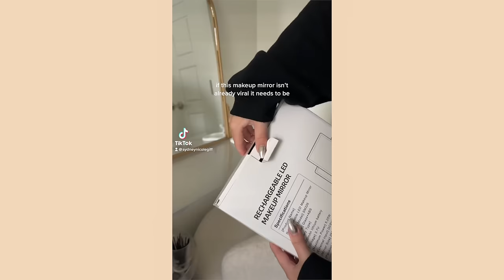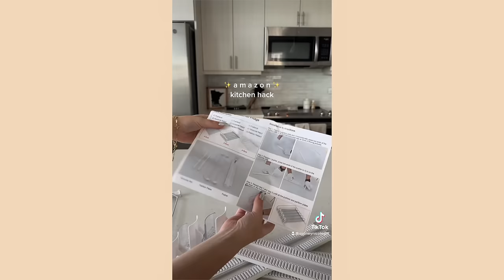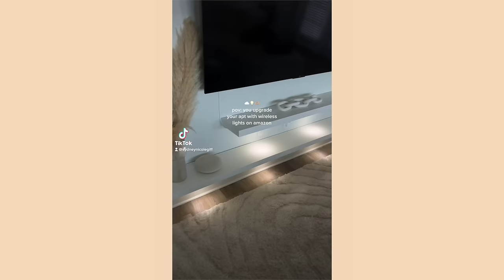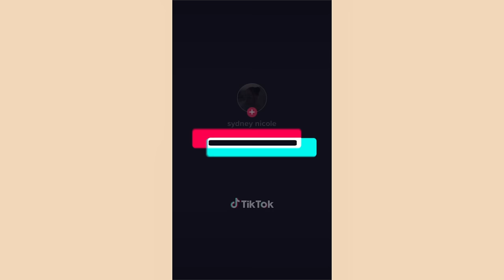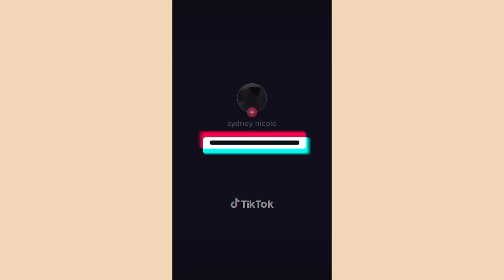TikTok Amazon Must Haves 2023 \\ Amazon Home Favorite Finds, TikTok Made Me Buy It with Links!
& everything is linked below!

SHOP THE ITEMS IN THIS VIDEO:

00:00
Cloud Box Cutter
Acrylic Calendar

00:22
Wave Floor Mirror

00:42
LED Makeup Mirror with Stand

01:01
Cloud Box Cutter
Cookware Set with Removable Handles

01:22
Teddy Chair
Bath Mat
Custom Quote Light
Checkered Blanket
Gold Arch Mirror
Artificial Flowers
3 Pack Glass Vases
Circle Side Table
Dimmable Floor Lamp

01:41
Can Dispenser for Fridge
Poppi Sodas

02:04
Cloud Box Cutter
Clear Makeup Bag

02:21
Boucle Storage Bench

02:40
Wireless Puck Lights

03:14
Bath Mat

03:23
Bubble Glasses 4 Pack

03:46
Circle Side Table

04:06
Fluffy Rug

04:19
Cloud Trays

04:42
Acrylic Drawers
Acrylic Shelves
Semi Clear Bags
Drawer Organizers
Shower Shelves
Sunglass Rack
Acrylic Cart
Jewelry Stand
Jewelry Organizer Trays

04:58
Ribbed Vase
Artificial Tulips

05:17
Dimmable Floor Lamp

05:37
Cloud Box Cutter
Wireless Puck Lights

06:00
Acrylic Desk

06:26
Acrylic Sunglass Rack

06:55
Acrylic Cart

07:18
Black Pump Jars
Moisturizing Sanitizer

07:38
Artificial Roses
3 Pack Glass Vases
Artificial Lillies
Artificial Hydrangeas
Ribbed Glass Vase

08:04
Arched Floor Mirror

My Filming Equipment:
☆ Canon EOS M50 Mark II Camera
☆ Studio Lights
☆ Stand Up Tripod
☆ Vlogging Tripod
☆ Ring Light
☆ Mini Ring Light